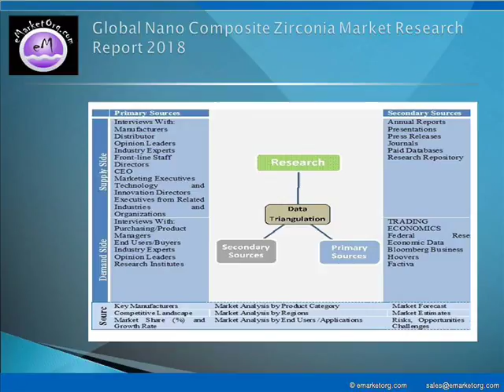Nano Composite Zirconia Market Business Planning Research, Reviews & Comparison of Alternatives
The major companies participating in the industry and profiled in this study include Saint-Gobain, Daiichi Kigenso Kagaku Kogyo, Solvay, Tosoh, Showa Denko, H.C. Starck, VITA Zahnfabrik, Ceramtec, Rauschert, KYOCERA, Guangdong Orient, Huawang, Size Materials, Wan Jing New Material, Emperor Nano Material, Jiangsu Lida Gaoke and Shandong Sinocera.

Detailed TOC and Charts & Tables of Nano Composite Zirconia Market Research Report available